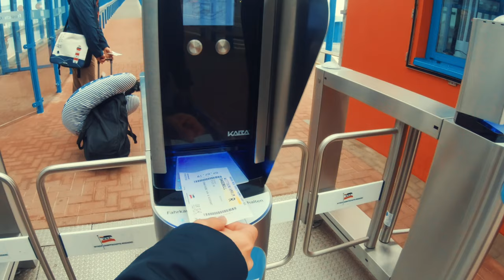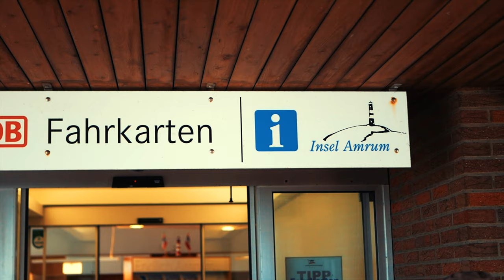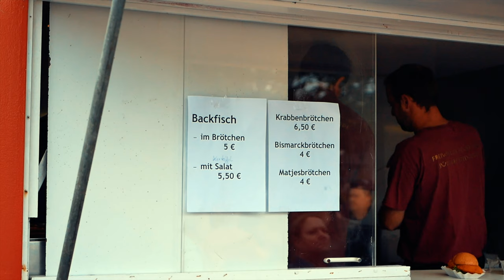Nochmal 7 Min. Amrum - Juli 2019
Durch die Geburt unseres Sohnes müssen wir leider in diesem Jahr unsere persönliche Saison schon im Juli 2019 beenden.
Mit dabei war nochmal meine Kamera um alle Eindrücke einzufangen, die wir an diesem Wochenende erlebt haben.